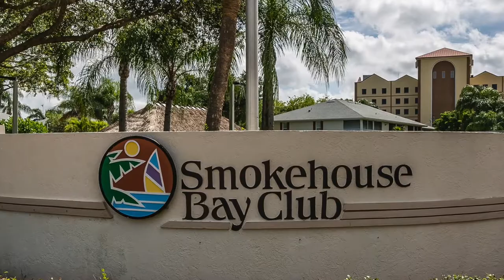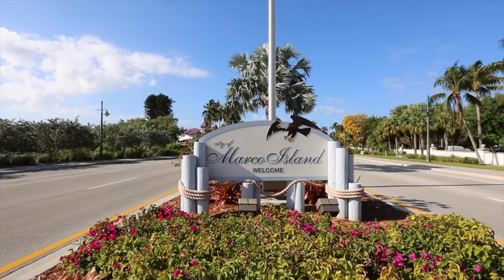Smokehouse Bay water view residence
Enjoy views of Smokehouse Bay from the lanai of this 1st floor residence.  Open floor plan featuring new AC, extra cabinets in the kitchen, newer carpet, electric shade in the living room, walk in closet in master.  Offered fully turnkey furnished with new living room furniture.   Just steps to the Esplanade to enjoy waterfront dining and shopping. Also just a short distance to the grocery store, Starbucks, and more! Smokehouse Bay features 2 heated pools, sunset deck by waterfront, bocce ball, pickle ball, tennis and common boat docks